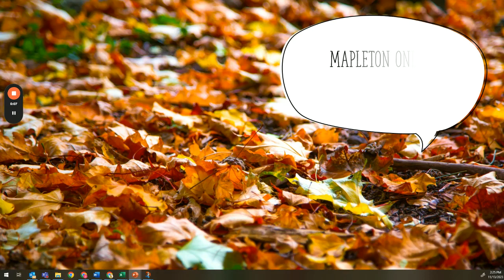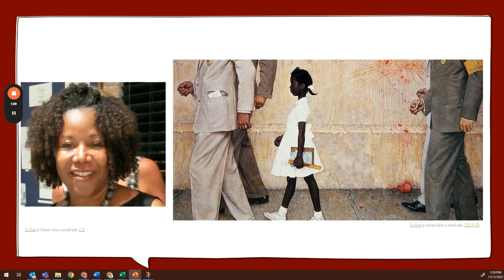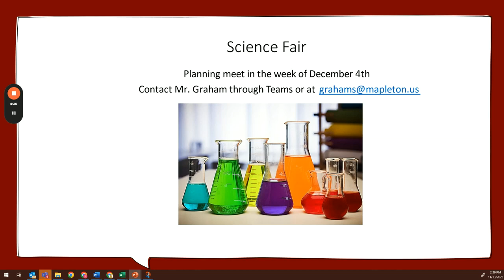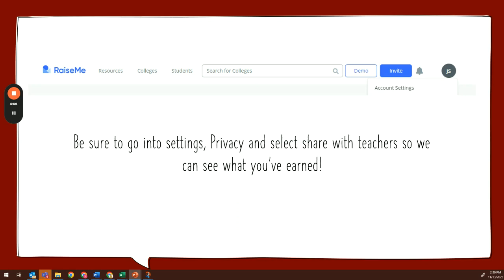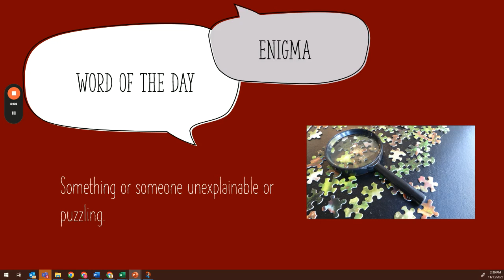Announcements 14 November 2023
Mapleton Online Morning Announcements for Tuesday, November 14, 2023